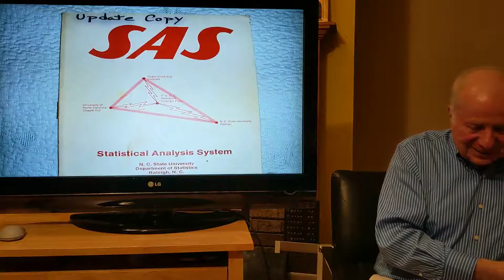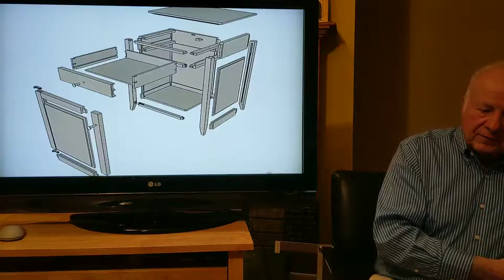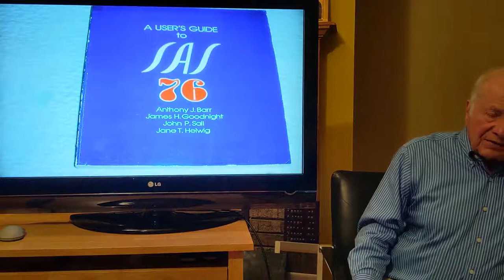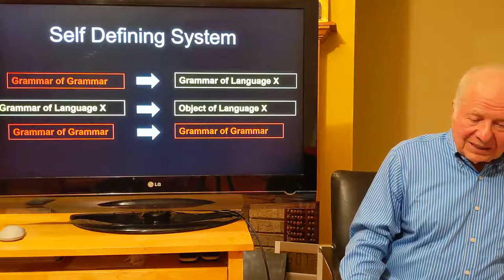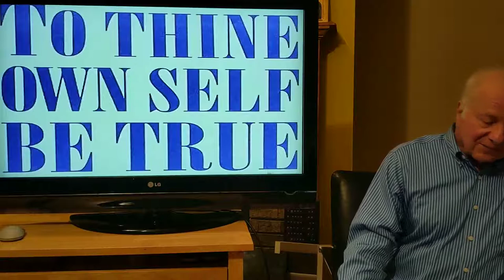A Brief History of Tony Barr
A home presentation on the early years and business ventures of Tony Barr, creator of the Statistical Analysis System.

Reproduced, with permission.